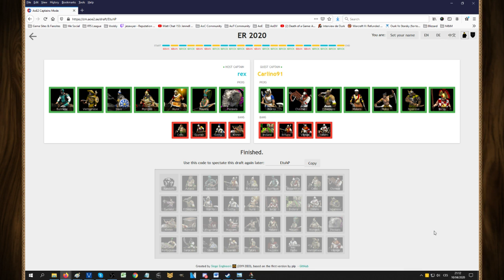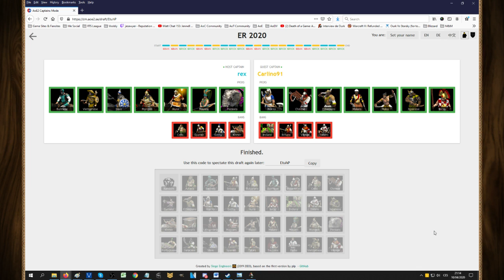Euro Rumble, R2 - Italy 2 vs. Poland, Game 1 - Age of Empires II: Definitive Edition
Since NC is not really coming, some teams and players got together in pancarlino91 and Dasso's team tournament loosely based on nationalities. And because not many games get cast, decided to step in and help out!

Played: 10th April 2020
Stage: Round 2
Map: ER2_Arabia
Players and Civilisations: Lo Sgaucciolato (Ethiopians) + nanimaren (Chinese) + Pancarlino91 (Malay) + Shades (Franks) vs. Blackfyre (Huns) + Majestatyczny (Mayans) + PL_Dziamdziak (Mongols) + PL_Rex (Persians)